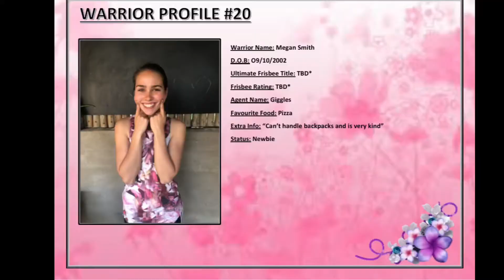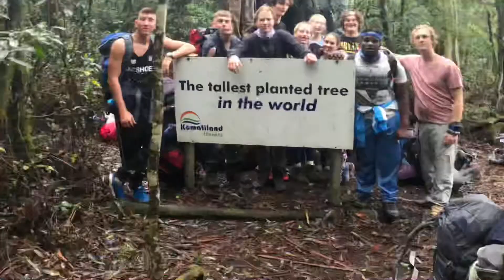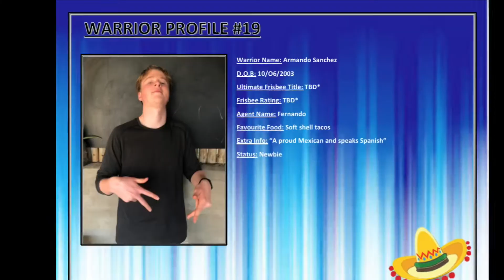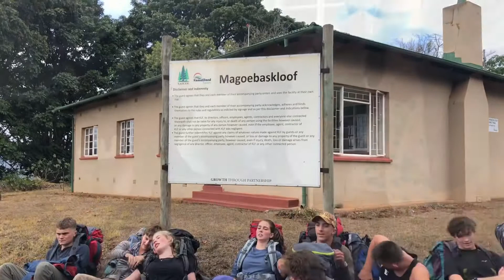Spring Quest Magoebaskloof Hike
Warriors start the Spring Quest with a bang and take on the beautiful Magoebaskloof Hike in the misty mountains!